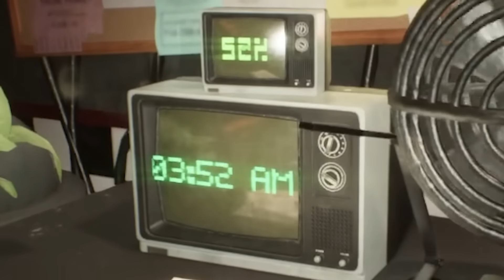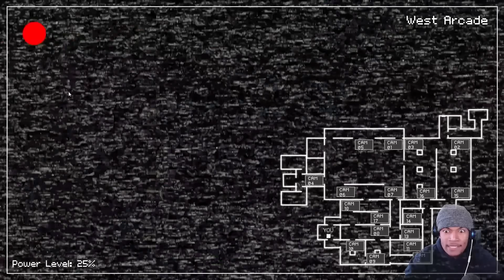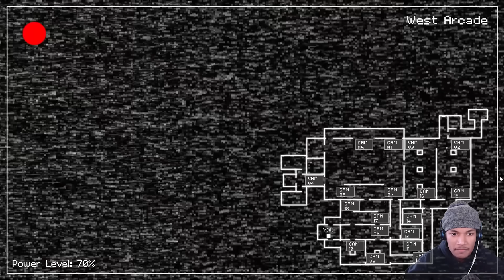FREE ROAM FNAF IS GENUINELY HORRIFYING | FNAF: Fazbear Nights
HAPPY FRIDAY EVERYONE! Today I bring you the free roam FNAF game Fazbear Nights!!! I HOPE YOU GUYS ENJOY!!

Thumbnail inspired by: K3vin